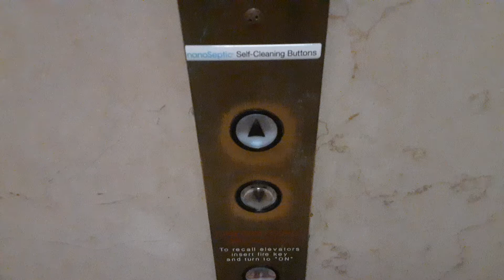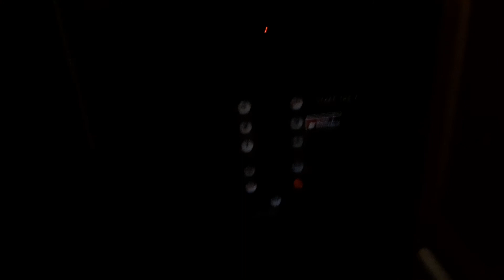Westinghouse traction elevators at the American Museum of Natural History (Manhattan, NY)